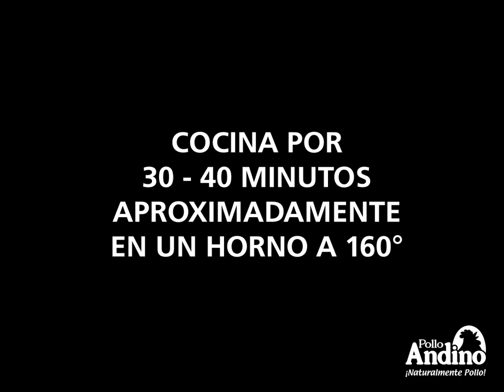Pollo en salsa de maracuyá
Si buscas una receta diferente pero que sea sencilla de preparar... Entonces no te puedes perder este delicioso pollo en salsa de maracuyá que te enseñaremos a preparar aqui.